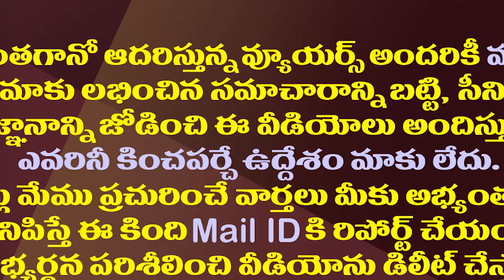సుబ్బారెడ్డికి సెలవు..టీటీడీ కొత్త చైర్మన్ ఆయనేనా?| MLC Janga Likely To Appoint As TTD New Chairman